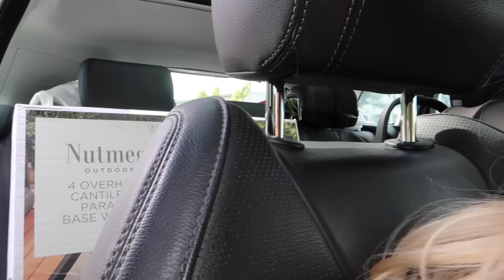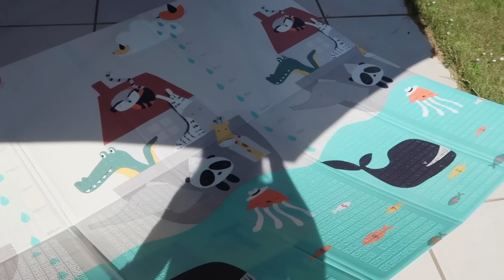Spend a couple of days with us! VLOG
Happy Monday! We really hope you enjoy this vlog. We took a trip to the farm, tried some new Costa drinks and did a haul of all things Disney for Cooper! Don't forget to leave your questions down below for the Q&A. Love you all xxxxxxx